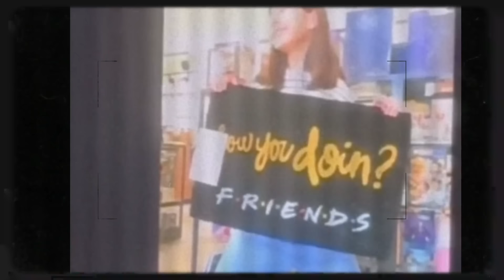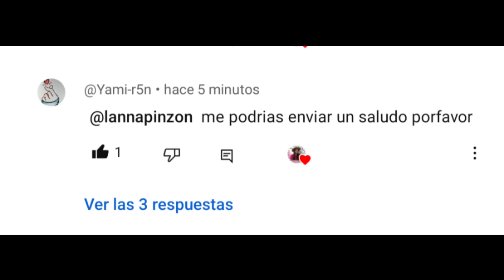LA HISTORIA DE ANA BOZOVIC / M@S@CR3 DE SERBIA😥 PT2